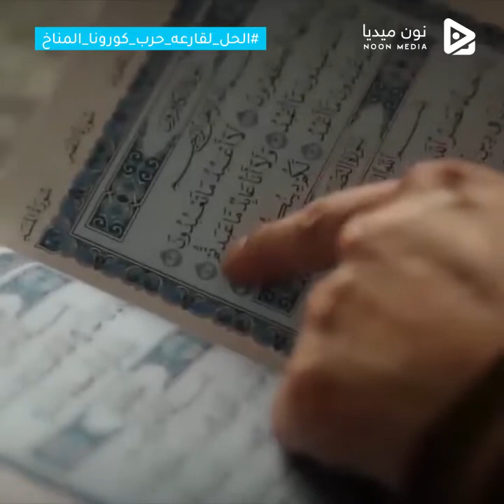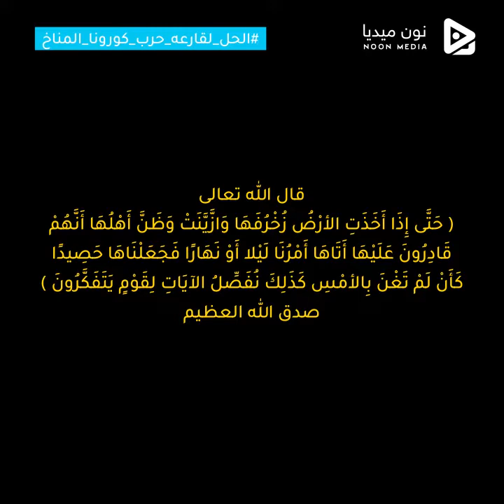الإنذار الأخير: النار والحرائق والطوفان والفيضانات وغيرها من التغيرات المناخية والكوارث | نون ميديا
قناة الرسالة
ناصر اليماني
الامام المهدي